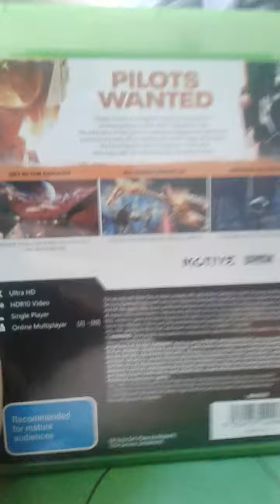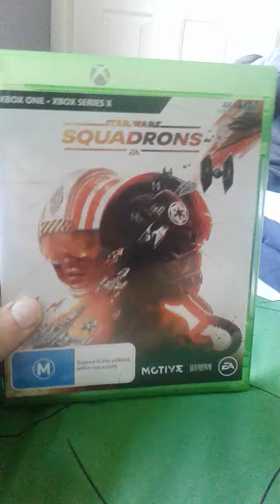star wars squadrons Xbox one unboxing big w